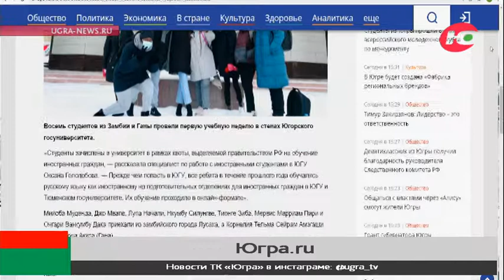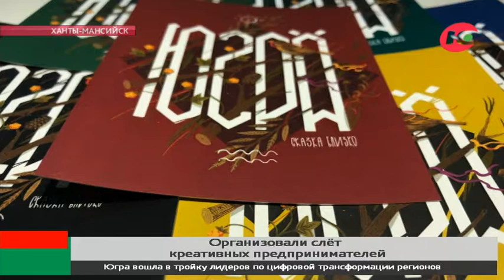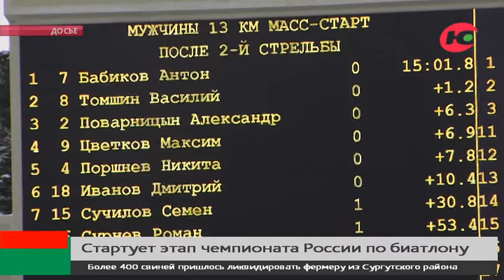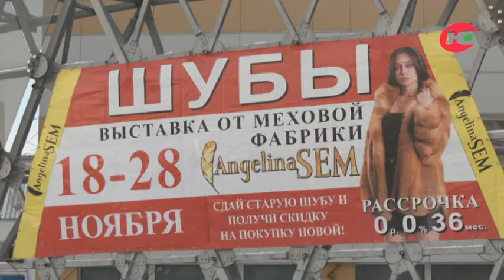Новости 23.11.2021 11:00